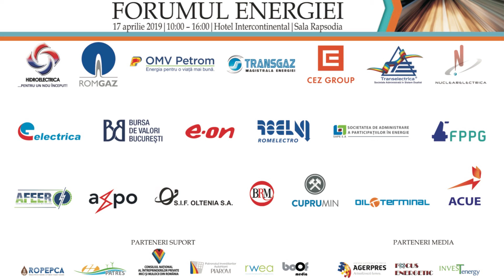Silvia Vlasceanu, ACUE, la Forumul Energiei 2019 by Financial Intelligence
Discurs Silvia Vlăsceanu, Director Executiv al Federației Asociațiilor Companiilor de Utilități din Energie (ACUE), la prima editie a evenimentului Forumul Energiei, organizat de Financial Intelligence, pe 17 aprilie 2019, la Hotel Intercontinental.

Video: Boof Media